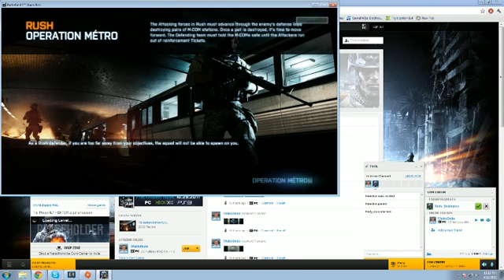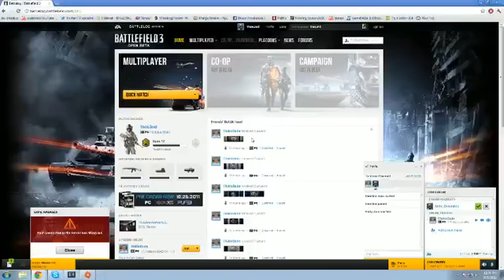Battlefield 3 Beta Gameplay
quality is shoddy because it was exported from twitch.tv

you can check out 7 hours worth of bf3 streaming here(which is probably in better quality):